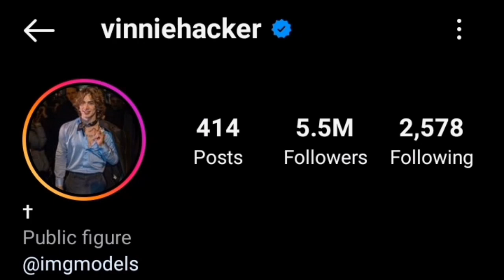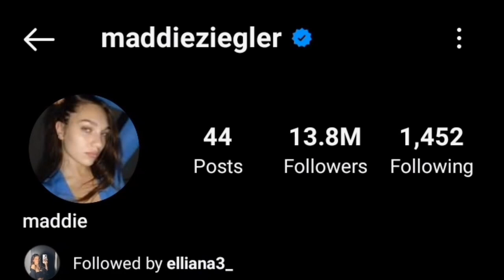Madison Ziegler Vs Vinnie Hacker Lifestyle Comparison